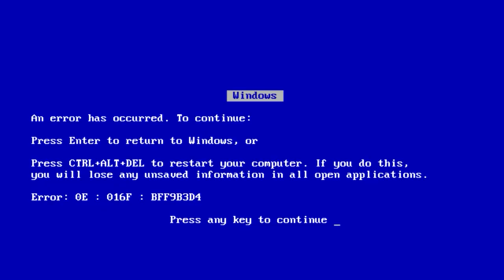The Biggest Manga Haul I've Done